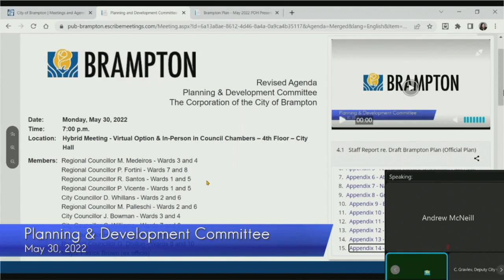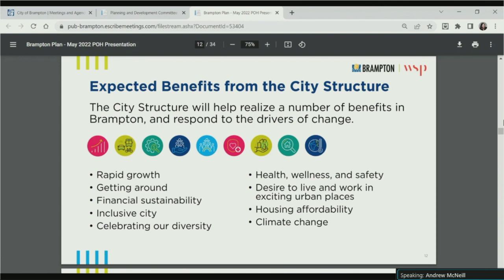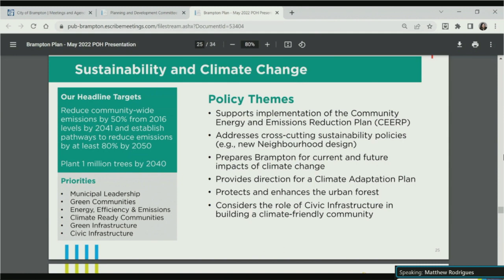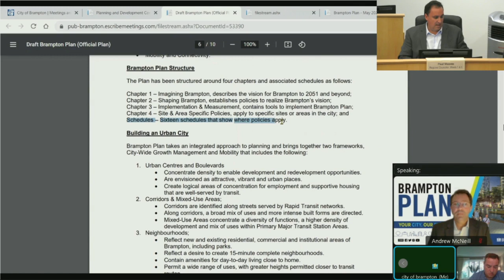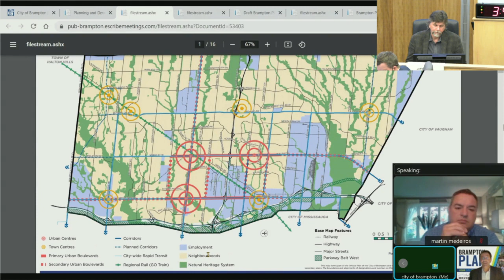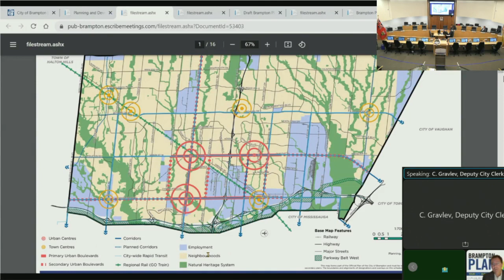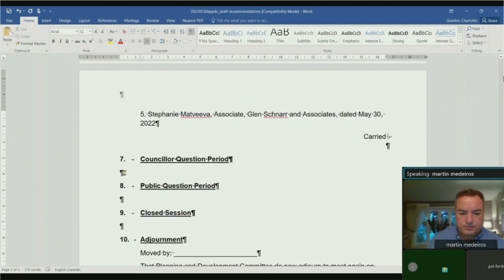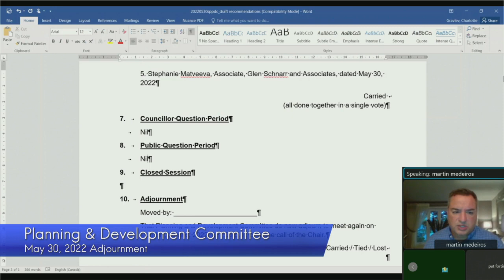Planning and Development Committee - Special Meeting - May 30, 2022